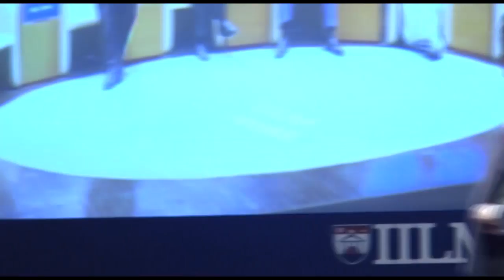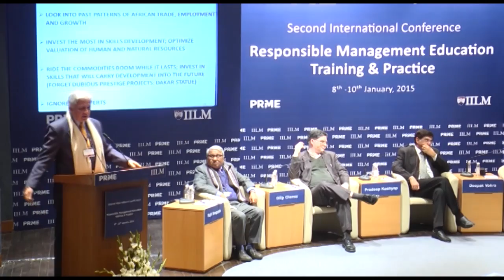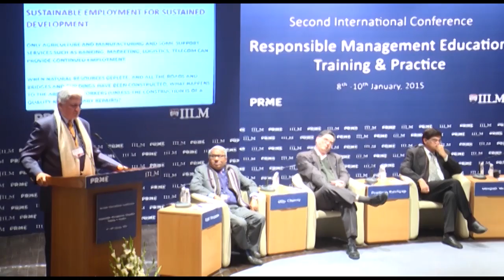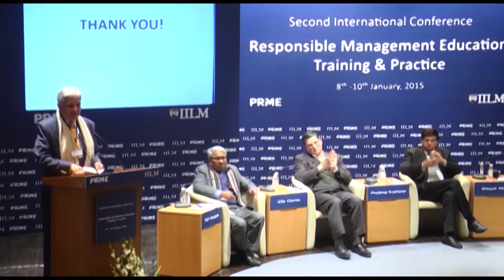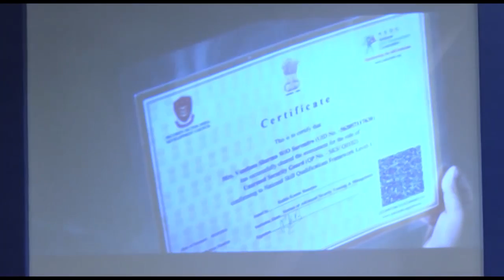day2 skill develop